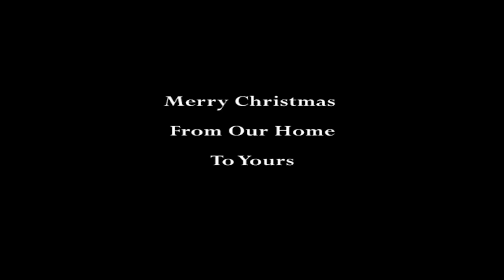Christmas Holz Hausen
Christmas Holz Hausen - Gin's Christmas Hut
Episode 78

Gin wanted to decorate the Holz Hausen for Christmas this year. She had to twist my arm but I'm glad she did.
Merry Christmas to all of our new friends... You!

Guy In A Beaver Coat Calendars are available by request.  6.5" x 8.5" Wall Calendar. $15.98 plus shipping.

Little Drummer Boy- performed by Maya Solovéy
Good King Wenscesles – performed by Maya Solovéy
From the album: Midwinter - by Maya Solovéy

Mailing Address (where we pick up our mail)
Almost Homestead C/O Soderland
1838 S 265th PL Des Moines, WA 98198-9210

Amazon Wish List

Almost Homestead refers to our unconventional approach to homesteading on three separate small properties and working with what we have. It also refers to the fact that this is not our ideal Homestead situation but almost. In the future we hope to purchase another Homestead with more land. For now, we continue to live, learn, and build on our investment. Our goal is to share our journey and inspire others that might be thinking about living a more self sustainable lifestyle. Follow along as we build, repair, reuse, scrounge for materials, plant, forage, explore, eat, drink, and share what we are doing to make this dream a reality.